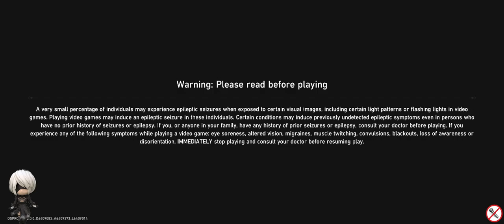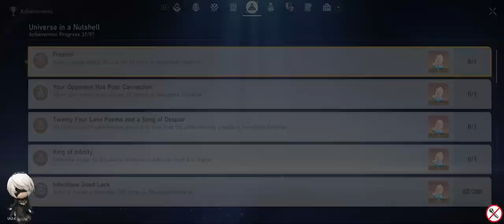The Video Game Music Show w/ SysOp on KSPC Claremont 88.7FM | Original Air Date: March 17, 2024